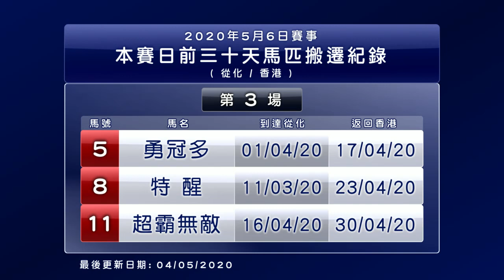【胆識過人】19/20 #68 跑馬地夜賽 — 第3場（5月6日）